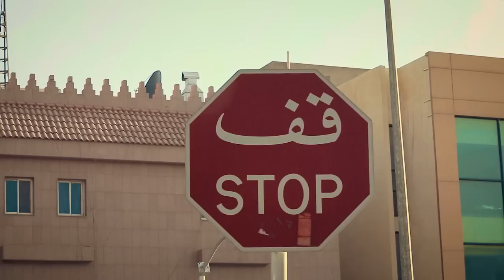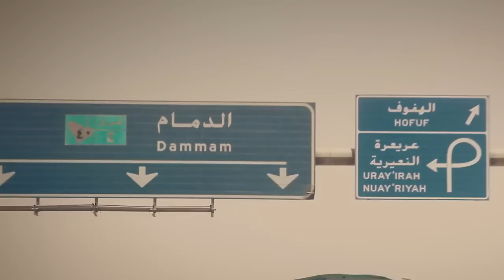Bentley Continental GT V8 S Convertible races a train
Bentley has released a new video that shows a Continental GT V8 S Convertible racing a train from Riyadh to Dammam.